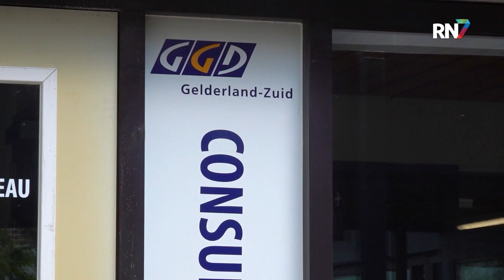Zorgen om toename Mazelen en Kinkhoest || RN7 REGIONIEUWS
Zorgen bij de GGD over ziektes zoals kinkhoest en mazelen. Deze duiken de laatste tijd weer steeds vaker op. Dit staat in direct verband met de dalende vaccinatiegraad tegen de kinderziektes. Er wordt meer twijfel over vaccins geconstateerd dan vroeger. Dit geldt zowel voor ouders van gezonde kinderen, maar ook voor risicogroepen.